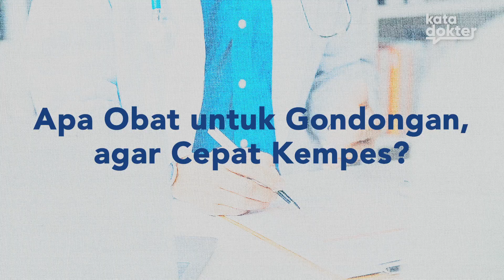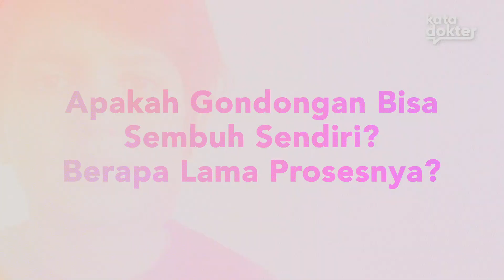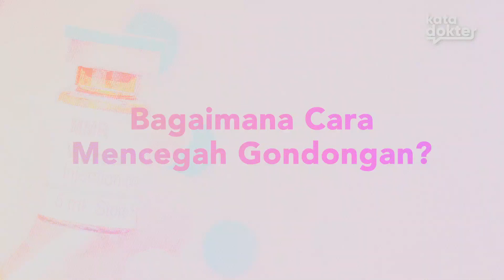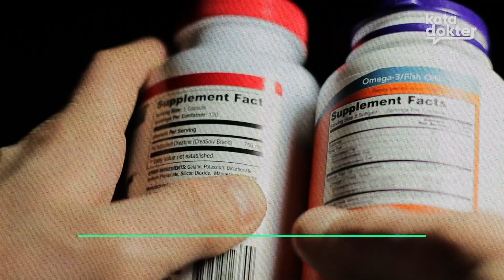Gondongan Bikin Kamu Gak Pede? Yuk Atasi Bareng! | Solusi Penyakit Bestcut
Gondongan Bikin Kamu Gak Pede? Yuk Atasi Bareng! | Solusi Penyakit

Gondongan adalah penyakit virus menular yang menyerang kelenjar ludah terutama kelenjar parotis yang terletak di bagian pipi bawah. Penyakit ini umumnya terjadi pada anak-anak ya namun bisa juga menyerang orang dewasa.

00:09 Obat Gondongan
01:58 Gondongan Bisa Sembuh Sendiri?
02:26 Cara Mencegah Gondongan

004077
004157
004125
004121
004123